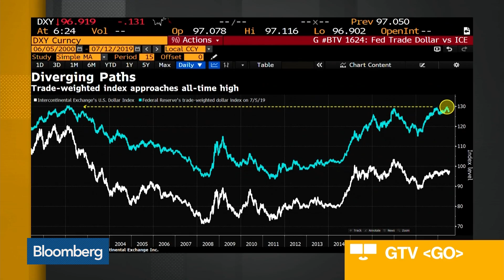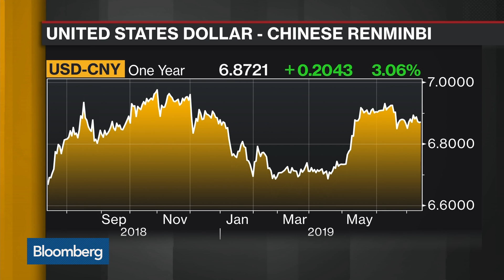We Are Neutral Equities, But Increased Gold, Cash Allocations, Says Cazenove’s Mui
Jul.12 -- Janet Mui, global economist at Cazenove Capital, discusses how nervous the markets are about trade tensions and how she’s bracing for potential volatility. She speaks on “Bloomberg Daybreak: Europe.”